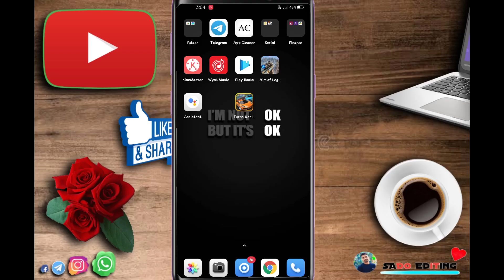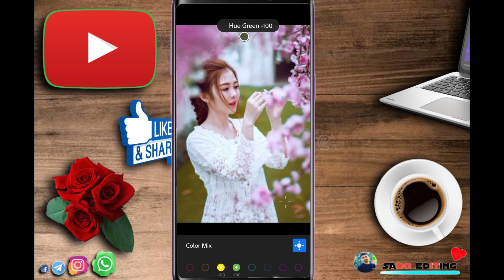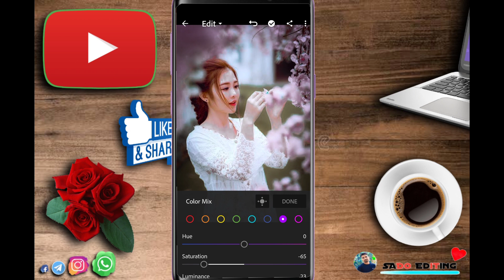Lightroom aap se photo edit kaise karen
Hello my name is Rajbahadur and you are watching my youtube channel SADO EDITING

About video.
A video photos Editing sikhane k liye    banaya ja rha hai . Ummid karta hu ki video pasand ayega . Sath hi like kare aur share kre Thank you so much.

1
2
3
4

Download kriye aur enjoy karo.

4.